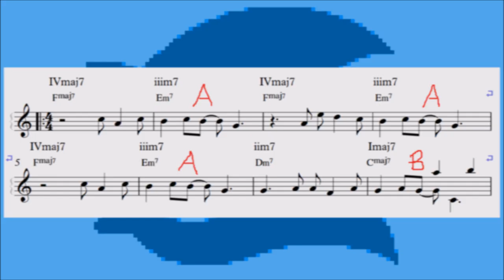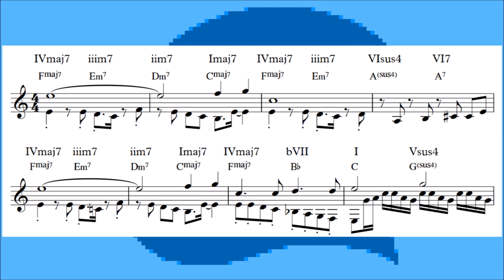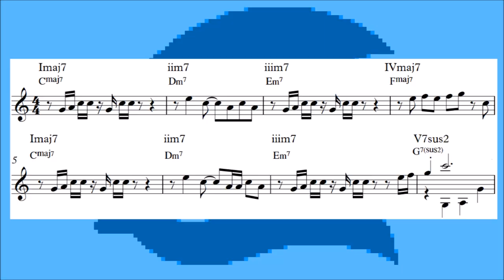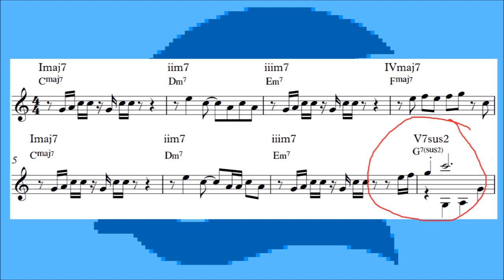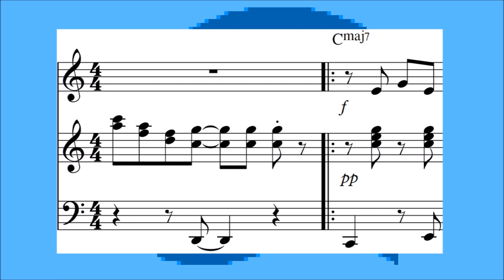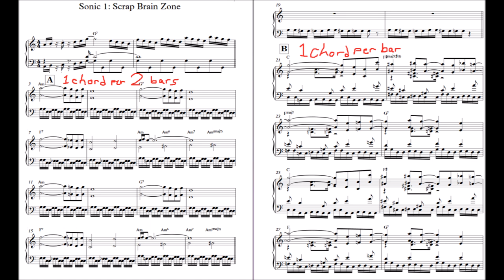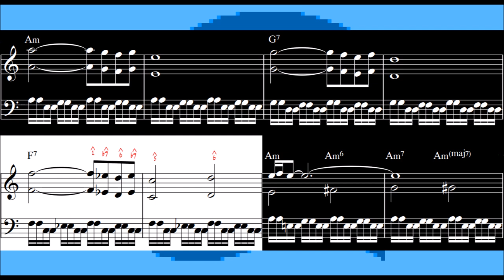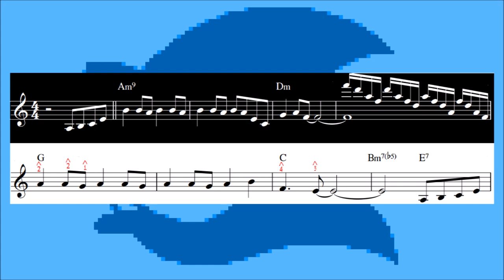Songwriting Secrets of Sonic the Hedgehog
Sonic the Hedgehog has one of the most beloved soundtracks in video game history. What makes it sound so iconic?